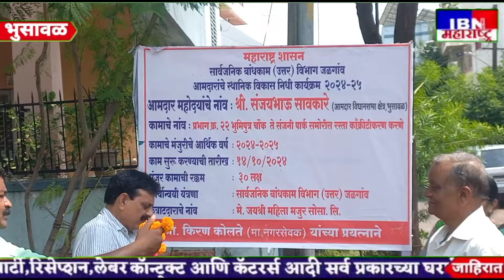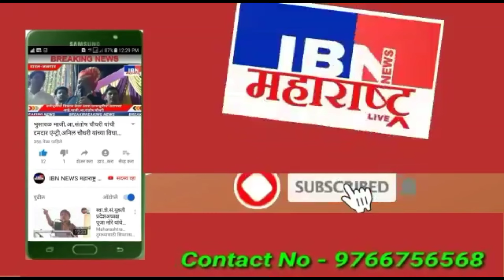🚨भुसावळ-लक्ष्मीनारायण नगर व मुक्तानंद कॉलनी,आ.संजय सावकारे यांच्याहस्ते डांबरीकरण उद्घाटन,१५ ऑक्टों.